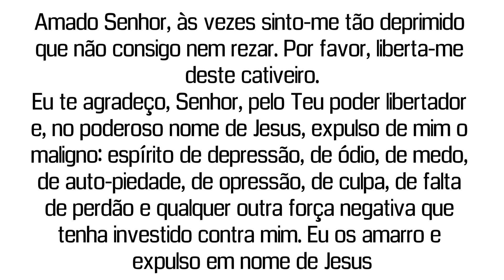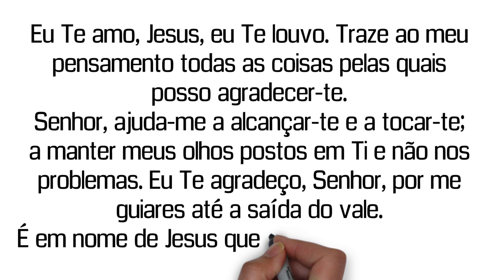ORAÇÃO PODEROSA PARA OS DEPRIMIDOS PARA A CURA DA DEPRESSÃO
A Rádio Barroso Mix é uma emissora de rádio online dedicada a religião católica. Além da melhor programação musical que te impulsiona e te motiva a viver feliz, a Barroso Mix emplacou um formato de programas e programetes religiosos diferenciados e interativos e com linguagem simples, dinâmica e objetiva, ativando o dia a dia de milhares de ouvintes. Louvamos o nome do Senhor 24 horas por dia e seguimos firmes na missão de que Jesus nos disse em Marcos 16:15